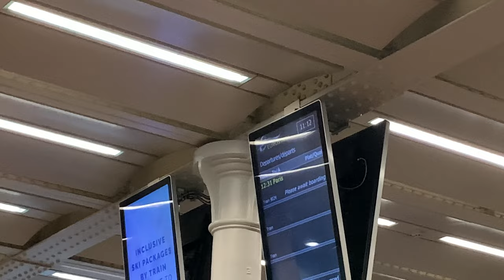AVIGNON 2021 HOLIDAY VLOG | HEFINA GRACE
I'm back with another vlog. This time I take you with my on my trip to Avignon in the South of France.

H x